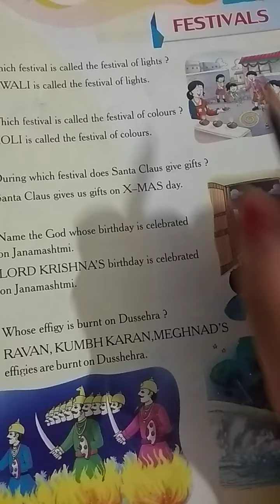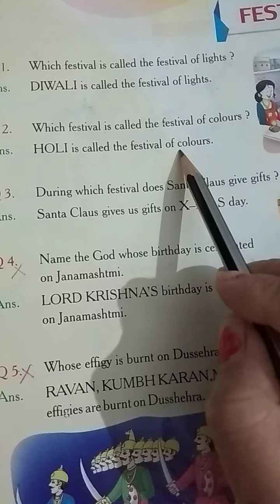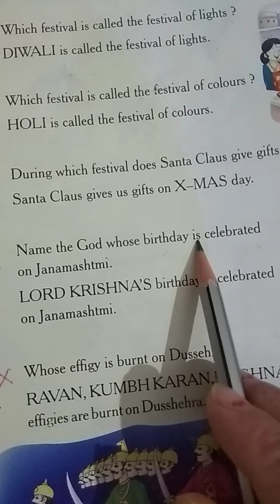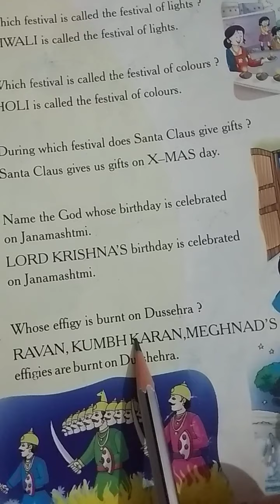LKG CONVERS CH 6